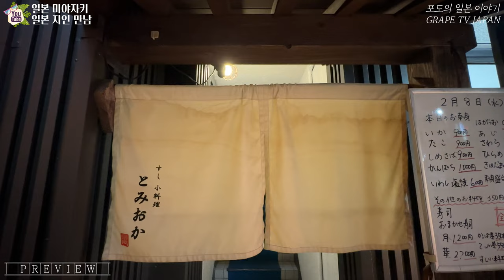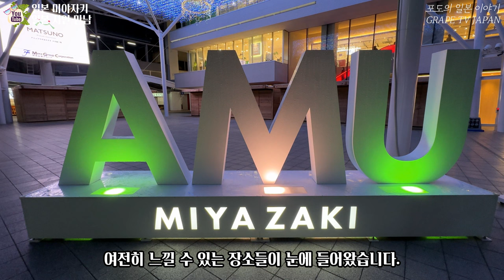🍣미야자키 지인 모임 | 일본 스시 맛집 토미오카 | 스시 오마카세 | 후쿠오카 여행 | 일본 브이로그 | 화질 1440p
✈ 오늘은 오랜만에 지인들을 만나기 위해서 미야자키 라는 곳에 왔습니다.
📺 지인들과 저녁식사도 하고 개인적으로 볼 일도 있어서 온 김에 영상으로 이곳의 분위기, 맛집 등을 카메라에 담아 보았습니다.

♥스시 전문점 토미오카 정보 :
① 위치 : 3-21 Chuodori, Miyazaki, 880-0002